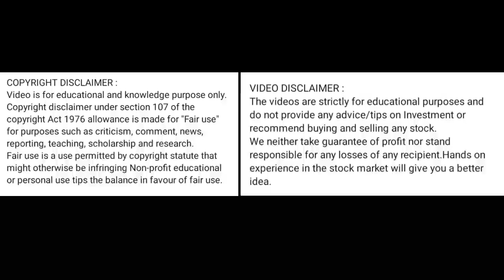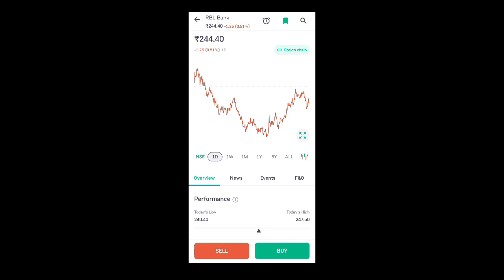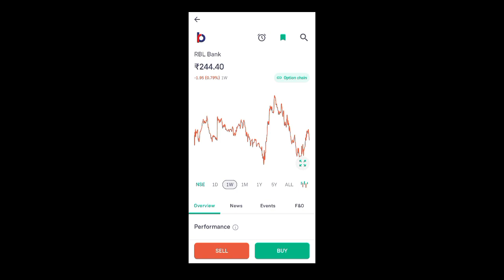rbl bank share price today l rbl bank share latest news today l rbl bank share news today